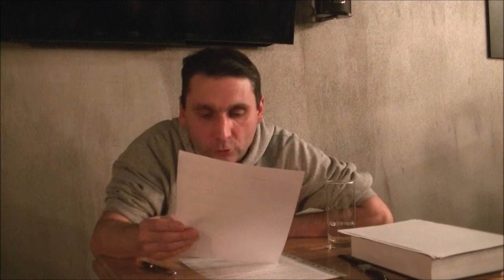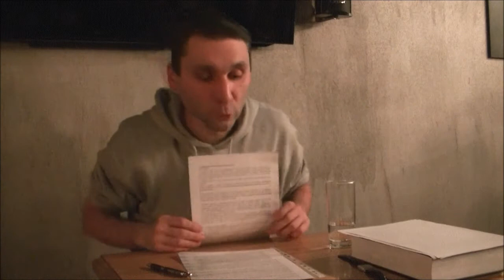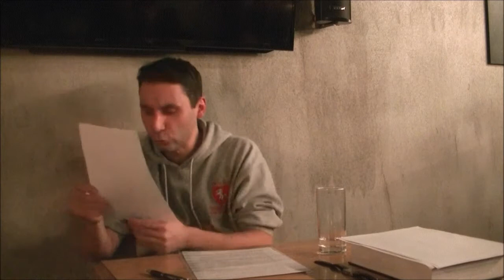ОФФ: А.А. Погребняк "Гоголь и философия" - 3 лекция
Курс "Гоголь и философия", 3 лекция, читает Александр Анатольевич Погребняк
В рамках проекта "Открытый Философский Факультет"

Благодарим DEAD POETS BAR
за предоставленное для лекций пространство